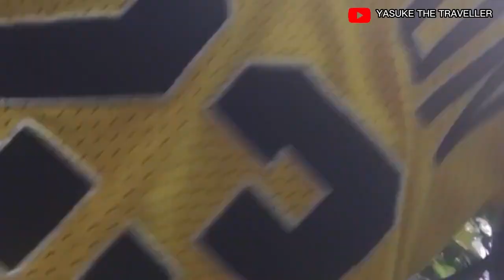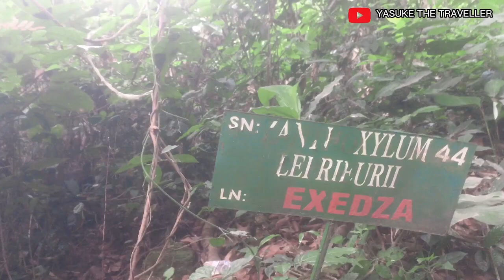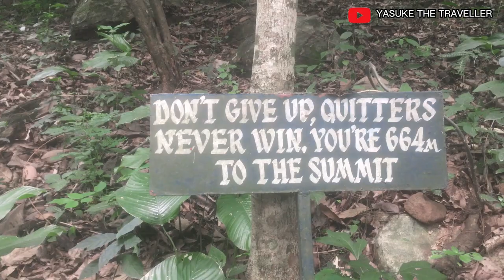Welcome to Mt Afadzato885m high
Welcome to Mt Afadzato 885m high

The Picture of AFRICA has been Twisted all over the Planet and We are CHANGING the Narratives through YOUTUBE Videos One Country At Time. Until the Historical backdrop of AFRICA is told by AFRICANS, the narrative of Significance will constantly Extol the Settlers!.

Be part of my awesome Family on All Social Media Platforms:  @SermonQuoffie